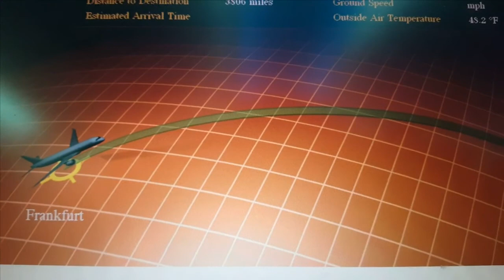Indien Reise , erste Tag, Reise Spannung pur auf den super Kontinent Indien!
Indien Reise , erste Tag. Reise Spannung pur auf den super Kontinent Indien ! Einstimmung im ICE zum Frankfurter Flughafen und Flug mit der Indien Airlines in einer Boing 888 nach Delhi. Delhi Erkundung im einem Modernen Reisebus.